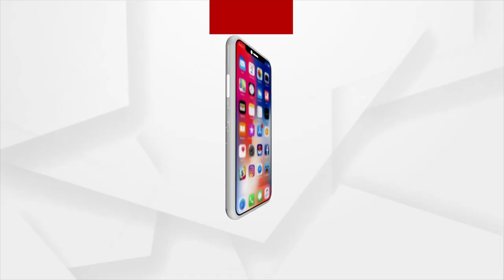କାର୍ଯ୍ୟରତ ଫାୟାର ମ୍ୟାନ୍ ବିରୋଧରେ ଥାନାର ଦ୍ଵାରସ୍ଥ ହୋଇଛନ୍ତି ସ୍ତ୍ରୀ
ଯଶିପୁର ଅଗ୍ନିଶମ ବିଭାଗରେ କାର୍ଯ୍ୟରତ ଫାୟାର ମ୍ୟାନ୍ ସମୀର କୁମାର ବେହେରାଙ୍କ ବିରୋଧରେ ଉଦଳା ଥାନାର ଦ୍ଵାରସ୍ଥ ହୋଇଛନ୍ତି ତାଙ୍କ ସ୍ତ୍ରୀ।